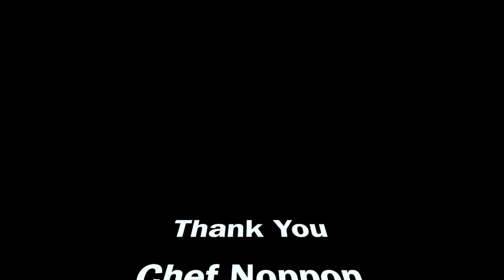pinkpink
This video is about pinkpink